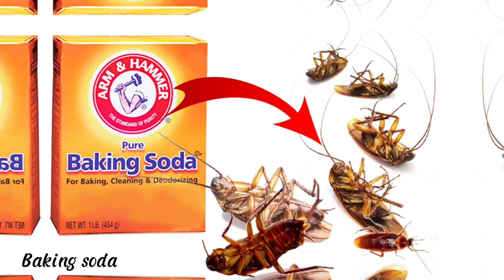Ganito pala dapat gawin,upang hindi na puntahan o permanenteng mapuksa ang mga ipis ang iyong bahay